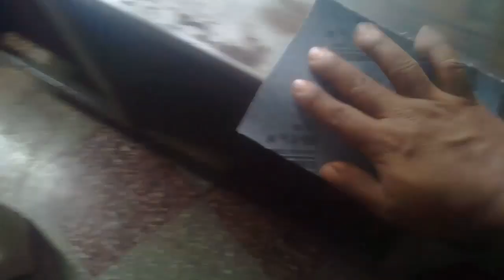Como restaurar un escritorio de metal - Como reparar un escritorio de metal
Donaciones y Colaboraciones:
En Perù:
Interbank Cta. Ahorro Soles 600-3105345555
 Si estas en otro paìs:
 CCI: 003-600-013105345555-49